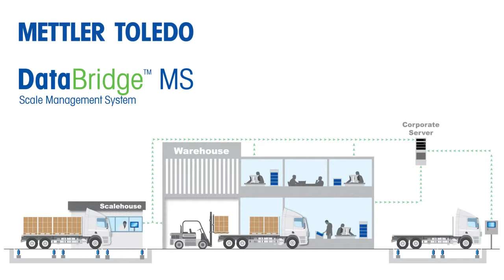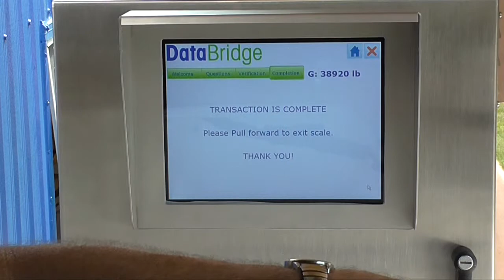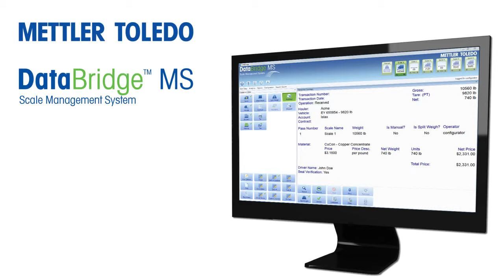DataBridge™ MS: Sistema de gestión de básculas de vehículos - METTLER TOLEDO Industrial - es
El sistema de gestión de básculas DataBridge MS permite gestionar las transacciones de manera profesional gracias a la innovación que caracteriza a METTLER TOLEDO, empresa que ofrece potentes funciones para empresas tanto de gran tamaño como en pleno crecimiento.